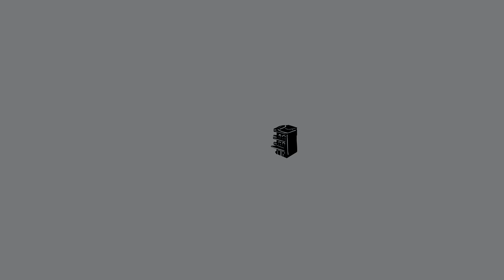Linto Org.- Παρουσίαση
Linto Organisation / Λίντο Οργανισμός

Συν-εργασία-Καινοτομία- Ομαδικότητα-Πολιτισμός

Με αφετηρία και στόχο την ομαδικότητα, προωθούμε τη συνεχή επιμόρφωση, την επιχειρηματικότητα και τη διάδοση του πολιτισμού.Τα τελευταία χρόνια χώροι συν-εργασίας δημιουργήθηκαν και οργανώθηκαν με επιτυχία διεθνώς αλλά και εγχώρια. Στην πόλη της Λάρισας είναι η πρώτη τέτοια προσπάθεια και ευελπιστεί να στεγάσει τις ιδέες και τα σχέδια ανθρώπων με ανησυχία μέχρις ότου να καταφέρουν να γίνουν βιώσιμα και αυτόνομα.

Παραγωγή "Λίντο Οργανισμός".